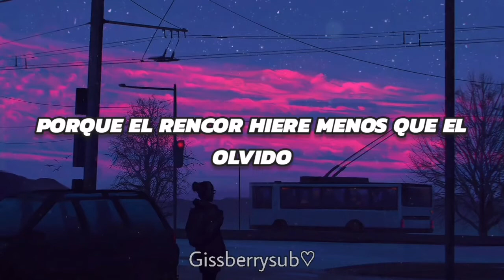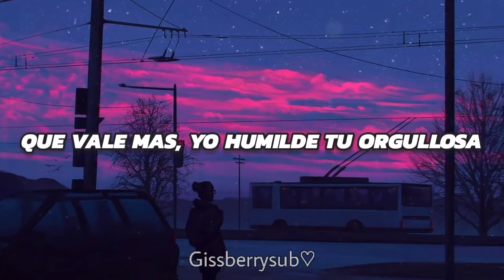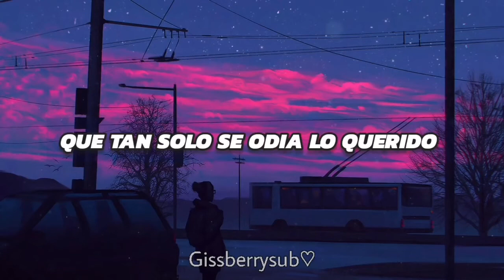Odio - Julio Jaramillo // letra